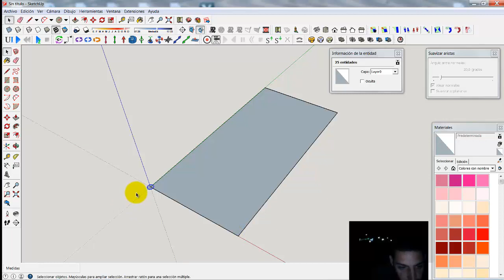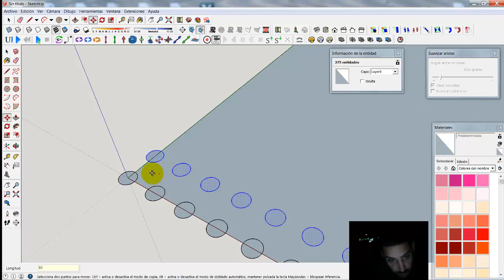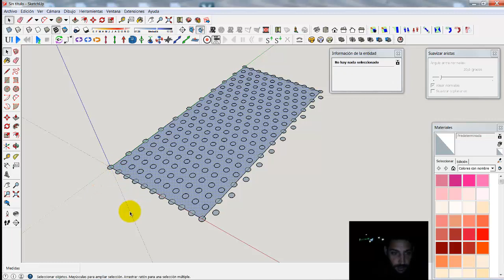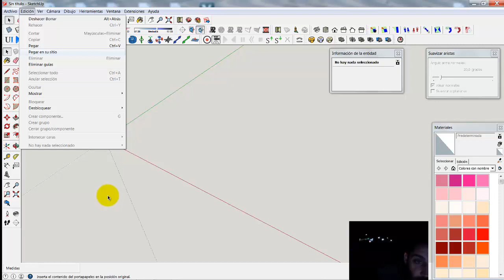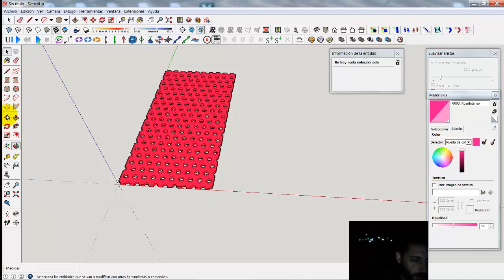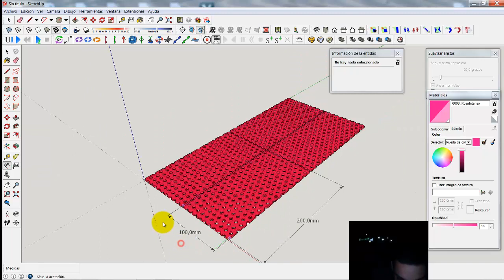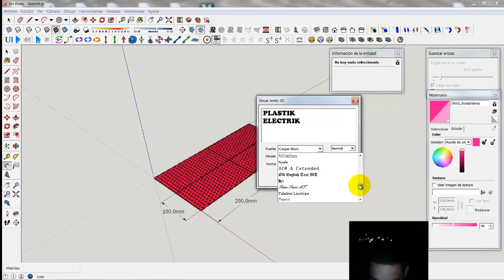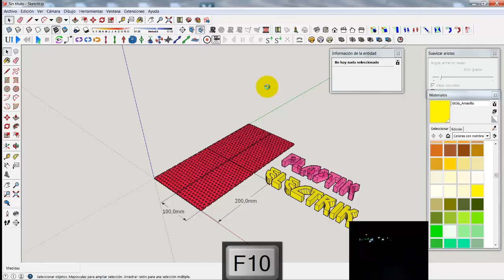🏁 CREAR una REJILLA en SKETCHUP para IMPRESIÓN 3D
Utilizaremos la repetición de objetos en un plano para crear una rejilla simplemente utilizando Sketchup.

Aquí tienes una selección personal:
ARTILLERY SIDEWINDER X2
ENDER 3 V2
ANYCUBIC RESINA
FILAMENTO ECONÓMICO DE CALIDAD

Puedes pagarme un café o una pizza:
BTC:   1DUxg9LQHGjDTSbDnSRGZRJbdvqJ2YPw6H
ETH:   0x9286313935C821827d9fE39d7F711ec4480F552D